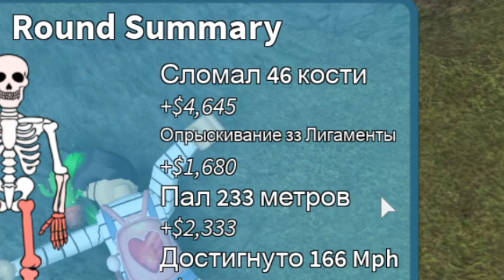ПАДАЙТЕ НА ГОЛОВУ - БУДЕТ КРУТО! Roblox Broken Bones IV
Все еще на отдыхе ломаю кости :D